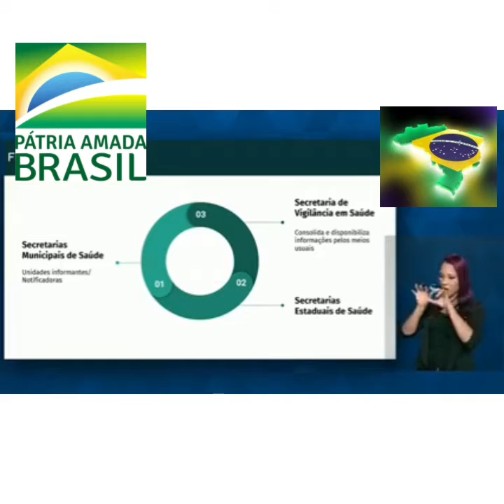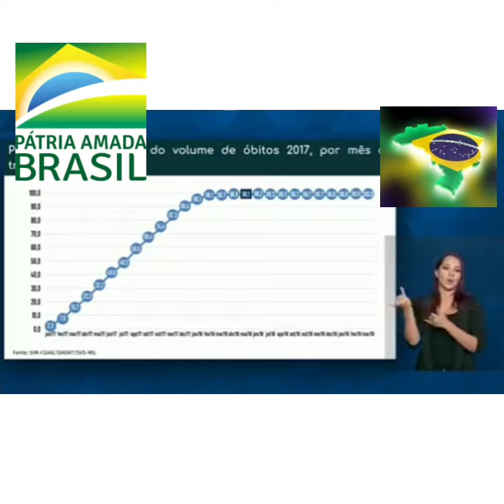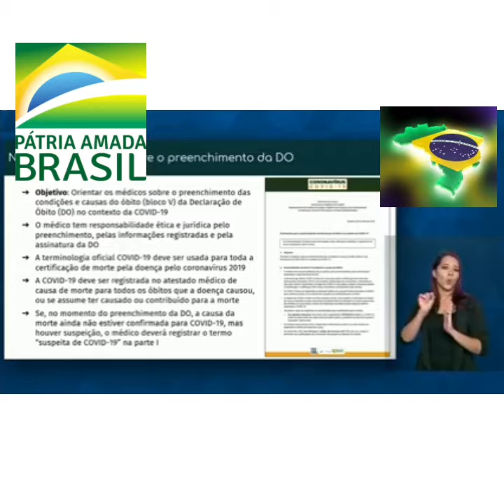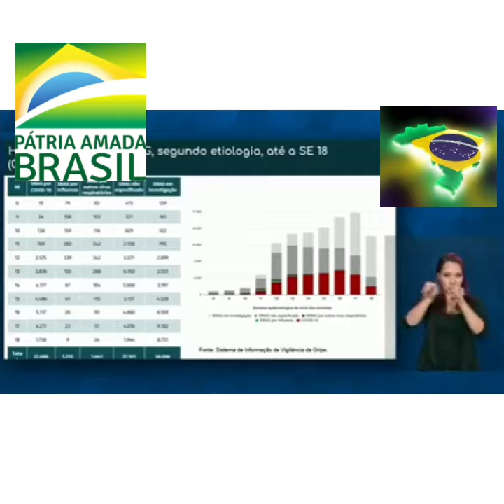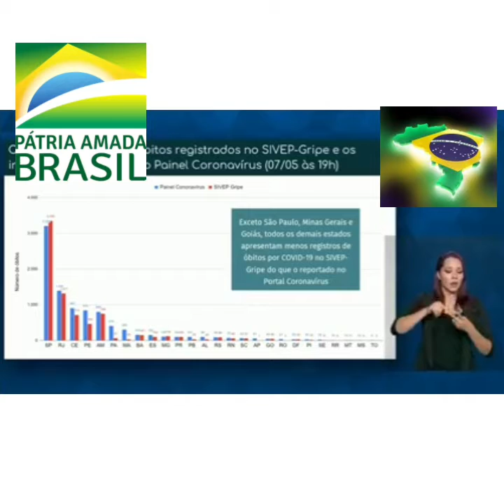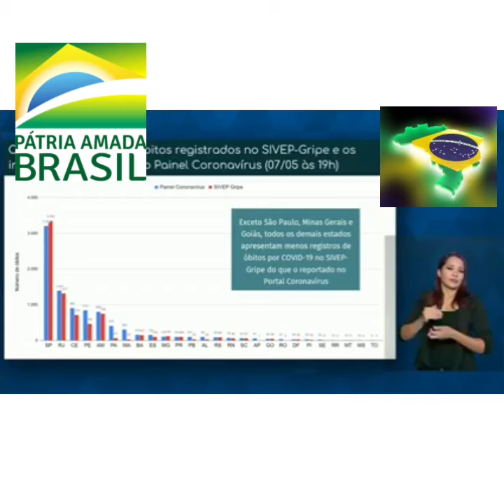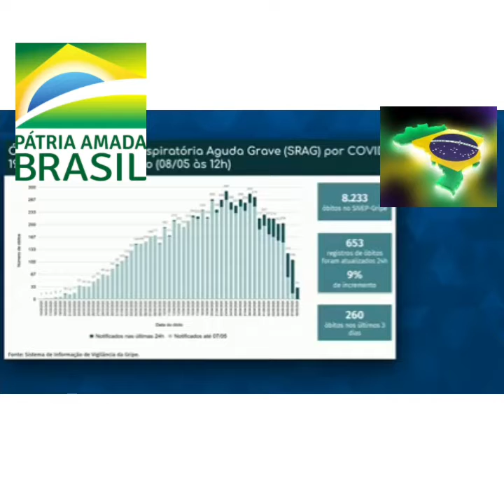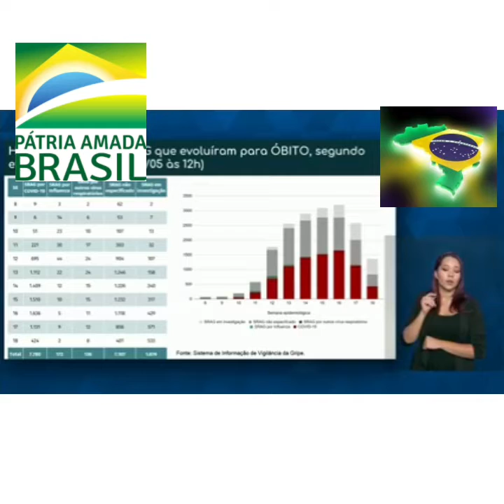Ministério da Saúde atualiza os dados sobre o coronavírus no Brasil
Governo Federal, estado e município para melhora atendimento aos pacientes com COVID-19.

* sejam todos bem-vindos ao canal Brasil pode tudo patriota, ajude ao crescimento..

Agora não  esqueça